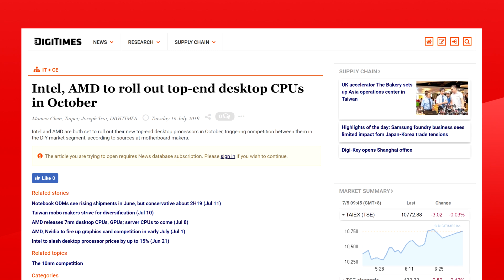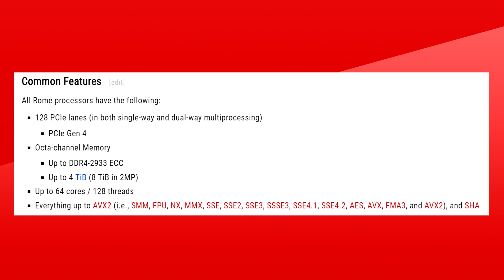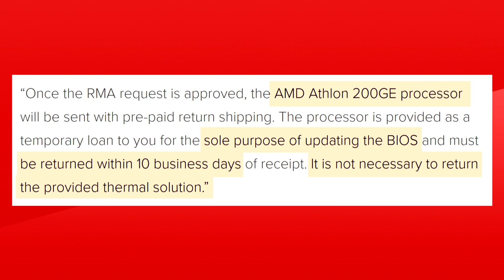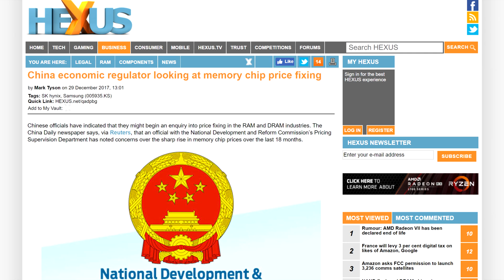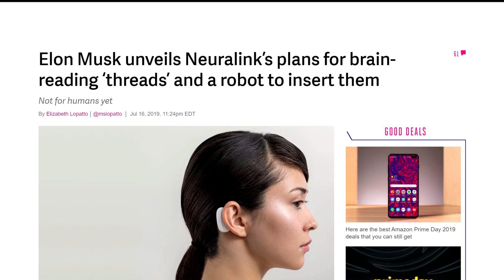Threadripper 3 Coming in October?! Dram and SSD Prices Might Go UP!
The Zen 2 based 3rd gen Ryzen series gives us a wide range of CPU’s from 6 to 12 cores available right now for the mainstream market and later, in September, we’ll even have a 16 core CPU available.
But Ryzen 3000 is just that, A Mainstream Line of processors. What happens if you want to go for something with more PCIe Lanes, More power, more cores but still benefit from the Zen 2 architecture. Well, you would have to wait for Threadripper 3. Now earlier this year Threadripper seemed to have vanished from AMD’s plans but it looks like we just got an update on that.
According to Digitimes, Both Intel and AMD plan to release new “Top-end desktop CPU’s in October. And since AMD already revealed their whole top end for the mainstream market, all that would be left is the High-end desktop segment.. aka Threadripper 3.
Now I wonder how AMD will handle Threadripper 3 since we now have 2 Ryzen 3000 CPU’s that have the same core count as 2 of the current Threadripper CPU’s.

TODAY'S DOSE OF TECH NEWS SOURCES